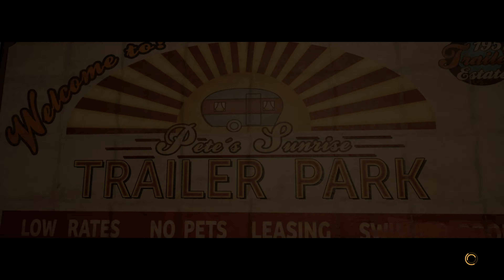A Way Out [Part3] Co-op play In 2021